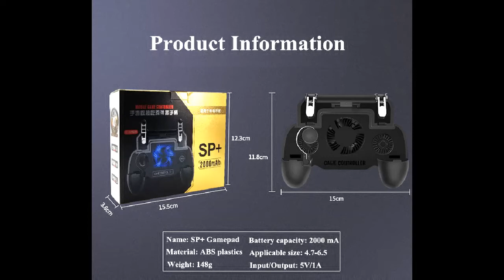PUBG Cooling Fan with Power Bank Gamepad